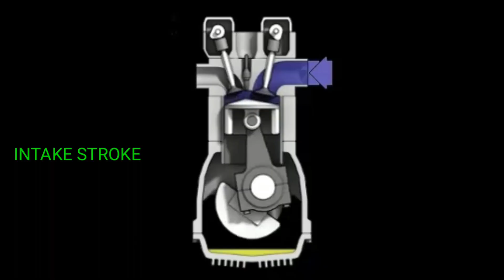CHARACTER OF 4STROKE ENGINE||BLOCK BOARING||MODIFIED CYLINDER KIT||TECHSERIESEPISODE#02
Hello Guys.,
Welcome back to are another TECHSERIES EPISODE #02,

Guys am using NoCopyRightSound..
Details are below..